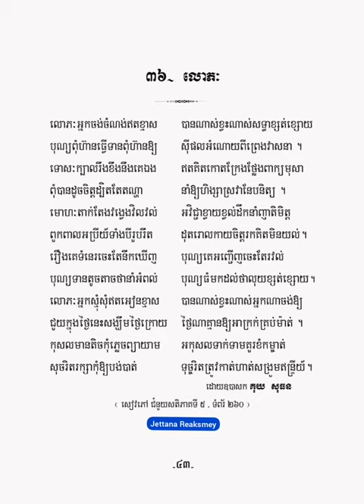លោភៈ - កំណាព្យ១០១ កវី - គុយ សុធន -【OFFICIAL ALBUM AUDIO】